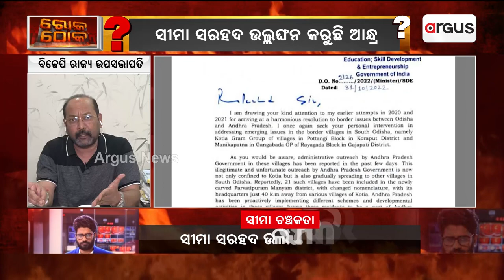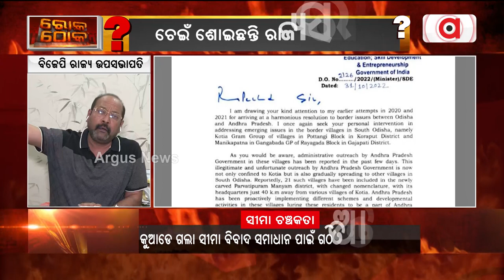ରାଜ୍ୟ ସରକାର ନ ଚେତିଲେ କୋଟିଆ ମଧ୍ୟ ଆମ ହାତରୁ ପଳେଇବ